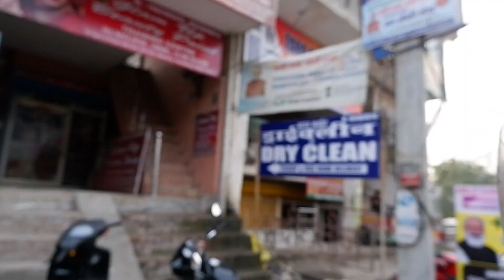phirse hua popt PC hua kharab edit kaise kare drycleaning shop pc repairing shop